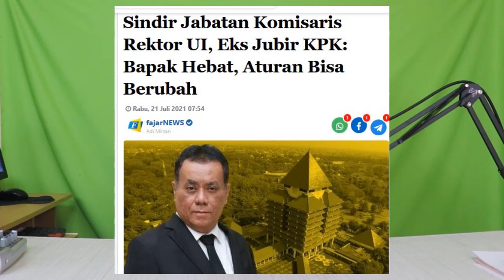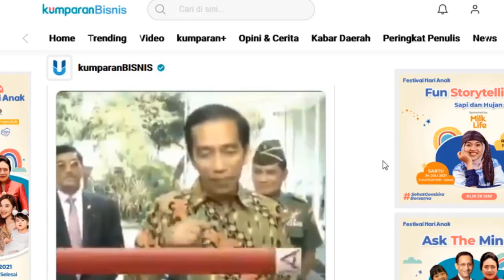REKTOR RANGKAP JABATAN, MANTAN JUBIR KPK: BAPAK HEBAT ATURAN BISA BERUBAH, VIDEO JOKOWI VIRAL LAGI